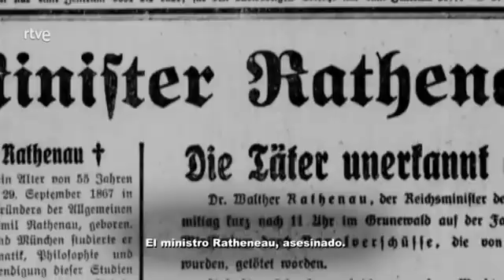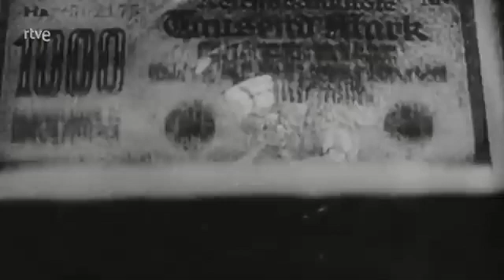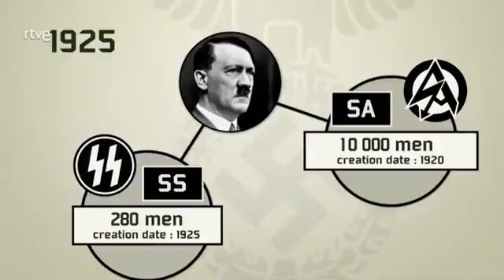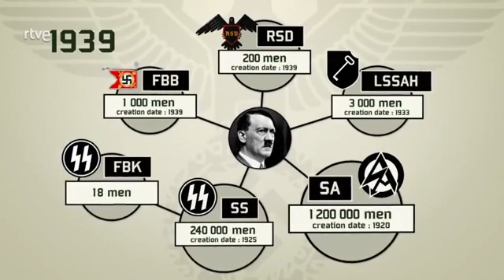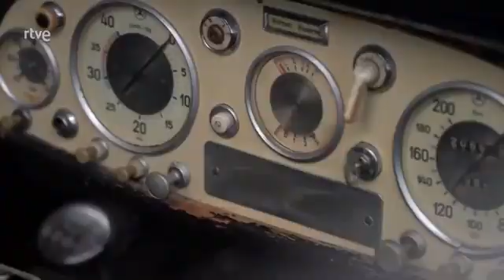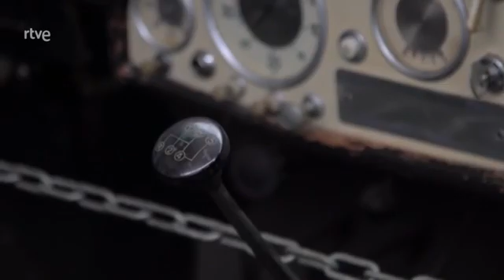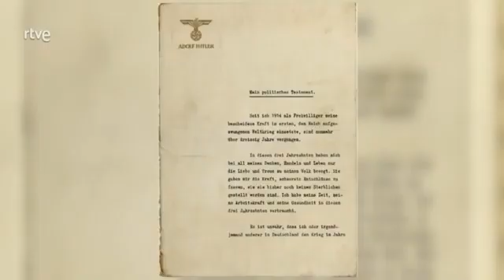Paranoia en el Tercer Reich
Paranoia en el Tercer Reich. Documental a detalle